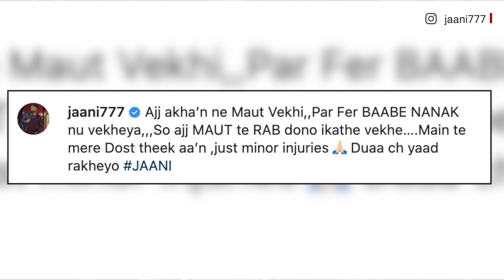Sidhu Moosewala ਦੇ ਪਰਿਵਾਰ ਨੂੰ ਮਿਲਣ ਪਹੁੰਚੀ Rupinder Handa | 𝐁𝐁𝐂 𝐏𝐔𝐍𝐉𝐀𝐁𝐈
ਬ੍ਰਿਗੇਡੀਅਰ ਪ੍ਰੀਤਮ ਸਿੰਘ ਤੇ ਬਣੀ ਦਸਤਾਵੇਜ਼ੀ ਫ਼ਿਲਮ ਨੂੰ ਮਿਲਿਆ ਨੈਸ਼ਨਲ ਫਿਲਮ ਪੁਰਸਕਾਰ, ਪਰ ਕੋਈ ਵੀ ਪੰਜਾਬੀ ਫੀਚਰ ਫਿਲਮ ਮੁਕਾਬਲੇ ਵਿਚ ਕਿਉਂ ਨਹੀਂ ਆਈ- ਅਦਾਕਾਰਾ ਸਰਗੁਨ ਮਹਿਤਾ ਦਾ ਸਵਾਲ

(ਰਿਪੋਰਟ : ਤਾਹਿਰਾ ਭਸੀਨ,  ਐਡਿਟ - ਅਸਮਾ ਹਾਫ਼ਿਜ਼)